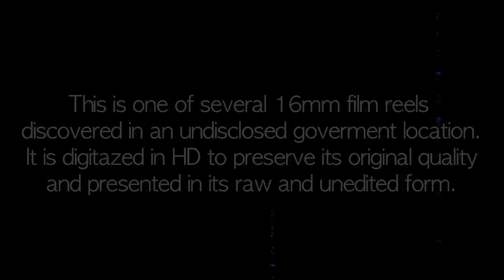PROJECT BLUE BOOK PART 2.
File footage of Alien interviewed in 1964. Subject was named 'EBE-3'.
This alien gray was held captive for 5 days.
The Entity subject disappeared from Government records on date of this event.

By Marinodelfino..